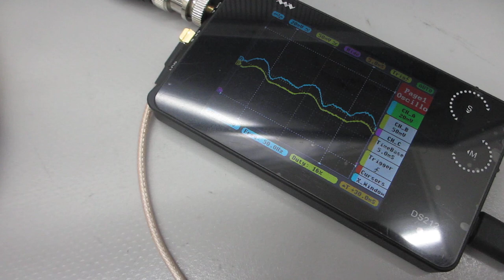超音波を利用した「振動計測技術」（基礎実験）